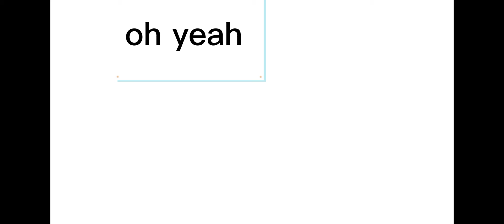tnx for 16 subies ❤️